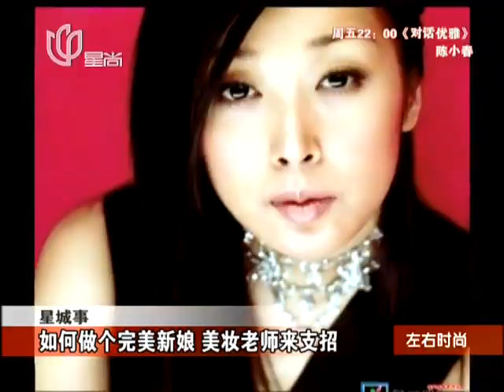美妆盛典张歆艺惊艳亮相 变身完美新娘美妆老师来支招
近日，在一场美妆盛典上，张歆艺的惊艳亮相引起了众人的围观。虽然已是各类时尚杂志的常客，但个性爽朗直率的张歆艺认为，自己始终和优雅、摩登不搭边，私底下她是个不重视打扮的人。张歆艺表示，如果一些场合需要特意着装打扮的话，自己会将重点放在眼部。平时如果是和朋友见面，自己就只会画个淡妆就出门，基本十分钟就能搞定。

美妆盛典业界知名美妆造型老师们也是齐聚一堂，牛尔、Kevin等美妆界的天王巨星们一起出现在现场。其中，与郭晶晶合作多次的造型师李云涛也就郭晶晶此次的新娘装扮发表了自己的看法，他表示郭晶晶的整体造型很出彩。牛尔、Kelvin也为待嫁新娘如何拥有好肤色、好妆容提出了许多好办法。